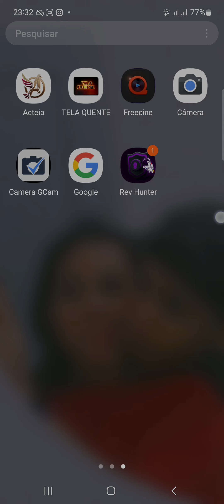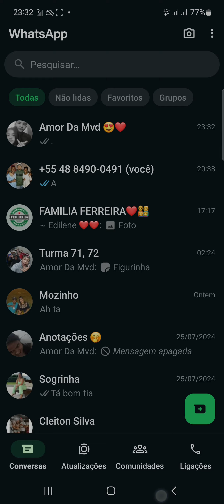como usar o rev Hunter de ter Internet 2024